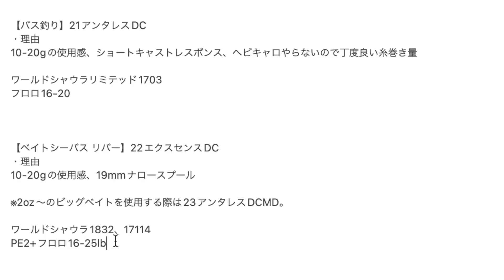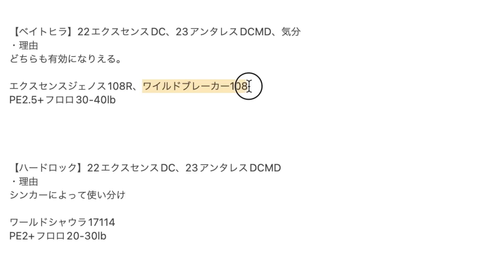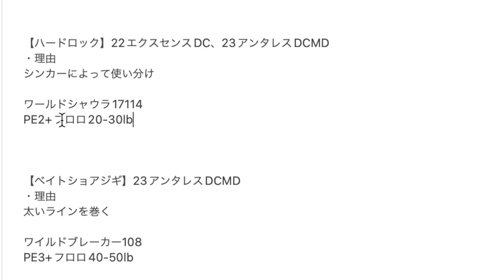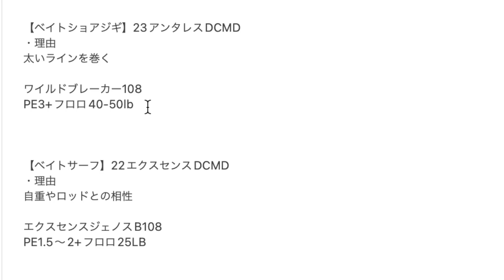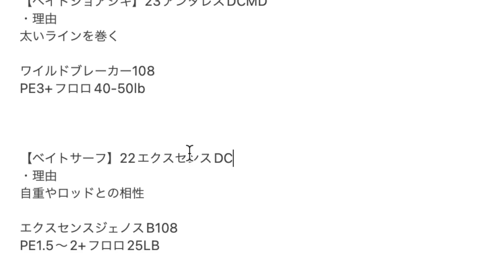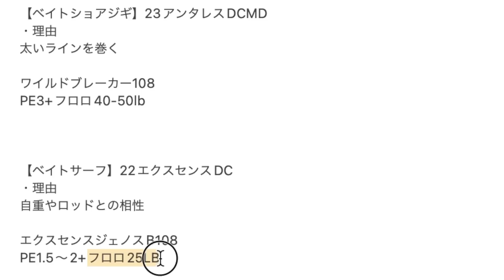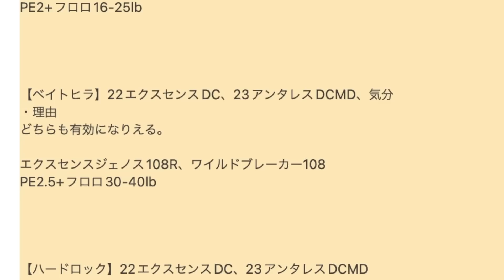【使い分け】23アンタレスDCMD、22エクスセンスDC、21アンタレスDC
バス釣り、ベイトシーバス、ベイトヒラ、ハードロック、ベイトショアジギ、ベイトサーフでの使い分けです。